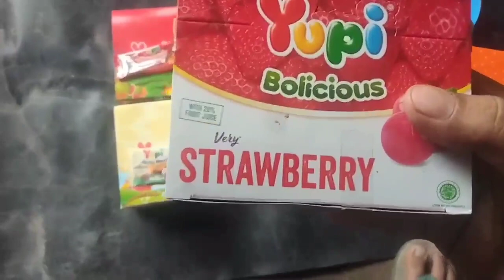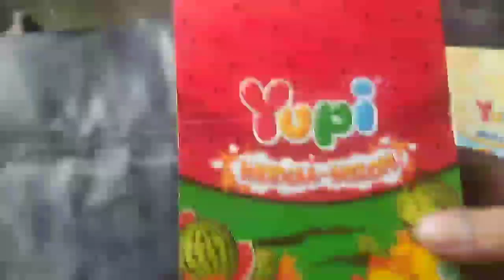yupi |borong yupi| yupi burger, yupi Berri bonz, yupi wotaaa melon, yupi cookise, yupi Milly moos,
yupi |borong yupi| yupi burger, yupi Berri bonz, yupi wotaaa melon, yupi cookise, yupi Milly moos, yupi bollicious strawberry